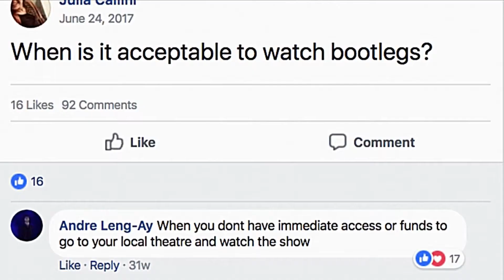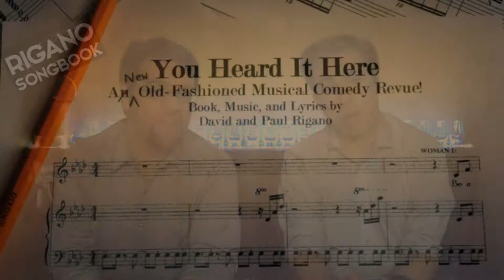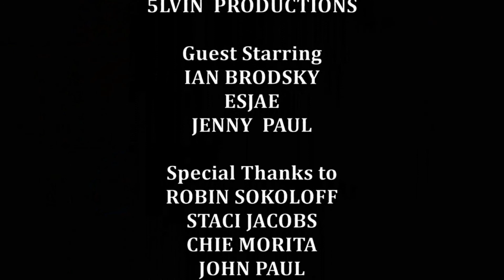Broadway On Deck Episode One!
The inaugural episode! Once a month The Brothers Rigano introduce new upcoming stars of the musical theatre world singing tunes from The Rigano Songbook.

Miss our sneak preview episode? See it here!

"Mr. Right Now" from The Holy Cows of Credence, South Dakota
Music and Lyrics by David and Paul Rigano
Performed by Jenny Paul (@Jenanana)
See Jenny's web series, That Reminds Me: thatremindsmetheseries.com
See the upcoming reading of Holy Cows with the Gallery Players on 3.19 and 3/20

"An Ode to Beauty"
Music and Lyrics by David Rigano
Performed by Ian Brodsky (@ibrosky)

"Fall in Love With Me Again"
Performed by Esjae (@ESJAEMUSIC)
See Esjae at the Rigano Songbook's Ides of March Extravaganza on 3/14

Sheet music for all of the songs performed in this episode is available at RiganoSongbook.com/broadway-on-deck